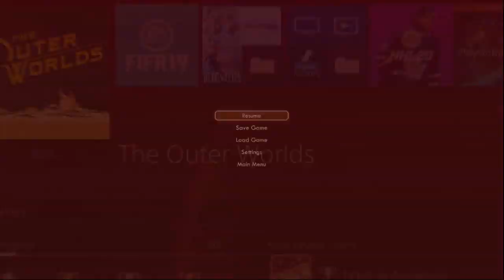Let's Play The Outer Worlds: Part 18 Parvati Gets Wasted!